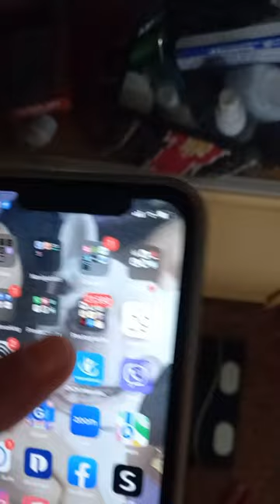Day 1- Vlog 01 | Biscocho Filipino Breakfast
I've been thinking about doing a video for a video for over a year now because I'm too shy to speak in front of a camera. However, my closest friend inspired me to push through and see how things go. Everything is possible!!

Thanking each and everyone of you now for your support. Haha!

Spread love 💕🧿